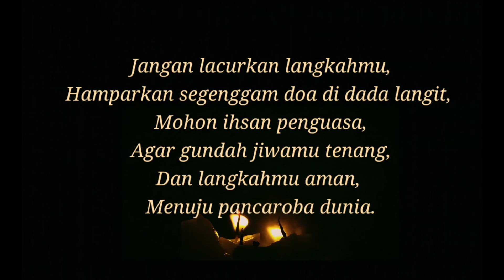Hamparkan Segenggam Doa - Muzika Puisi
Hamparkan Segenggam Doa  - Musikalisasi Puisi Penuh Makna

Karya : Smart IQ Channel
23/8/2022

puisi kesabaran hati, puisi sabar hati
puisi hidup sabar, puisi sabar dalam hidup
puisi sabar menjalani hidup, puisi sabar dan ikhlas
puisi sabar menghadapi cobaan, puisi sabar menghadapi ujian hidup
Puisi sabar hati, Puisi sabar, Puisi ketegaran hati, Puisi kesabaran
Puisi tentang, Contoh puisi Musikalisasi Puisi